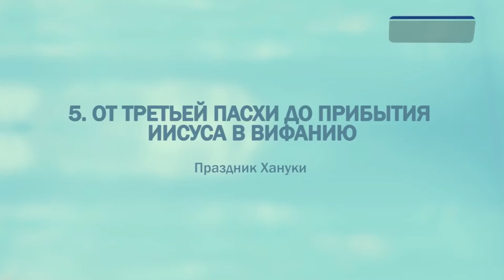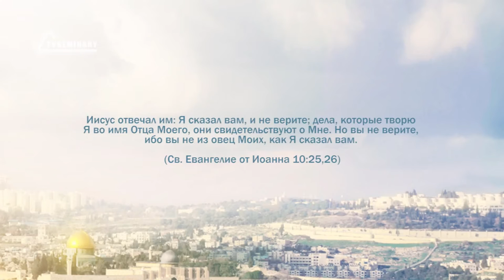PT221 Rus 55 От третьей Пасхи до прибытия Иисуса в Вифанию Праздник Хануки